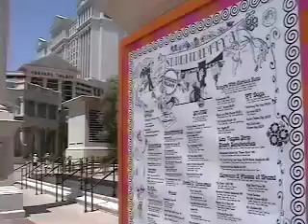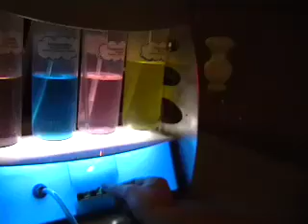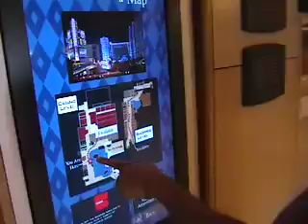Star Trek Vegas 2009 Pt. 2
Part 2 in a series of shorts documenting the Star Trek Vegas Con of 2009 this past August that my friend Mike and I went to :D

Action, suspense,comedy, casinos, a photo op with Zachary Quinto and trekkies, what more can you ask for?